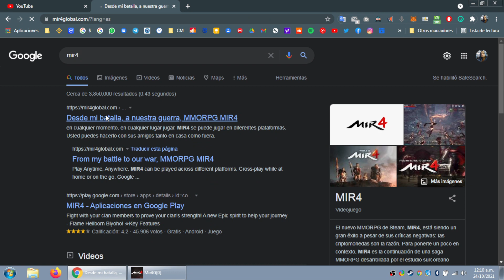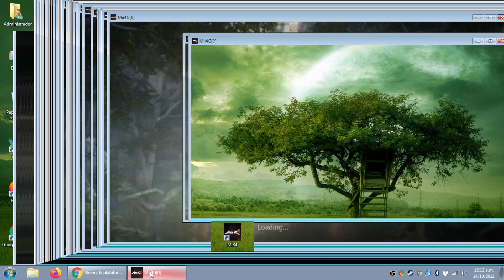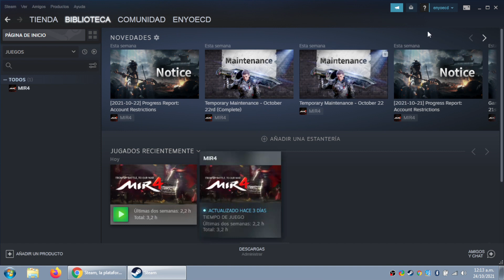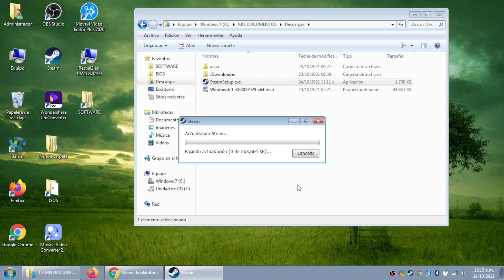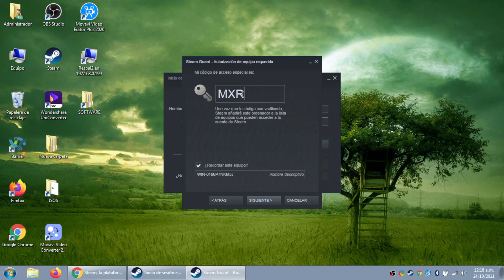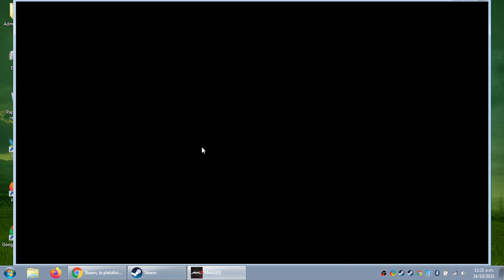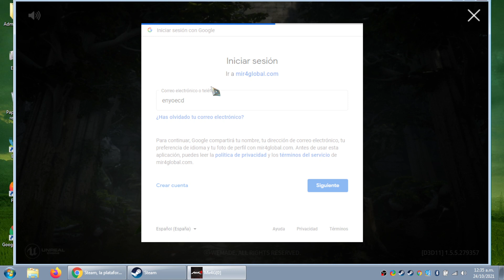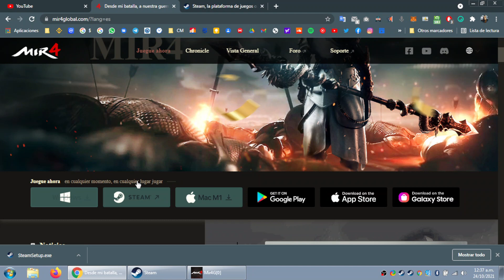Como instalar MIR4 desde Steam y usar la cuenta que usan en el Movil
Al usar este metodo podran intalar Steam y luego Mir4 y jugar con la misma cuenta con la que juegan en el telefono, eso si usar cuenta de google

↘️ 💹Regístrate en Binance desde el enlace y ahorra en transacciones: 💹↙️

↘️↘️↘️  DONAR  ↙️↙️↙️
🟢💲Binance:
Moneda: USDT
Red: BSC - Binance Smart Chain (BEP20)
Dirección: 0xd73086c39f6a13162393c7f4c541d89b7bef72fa